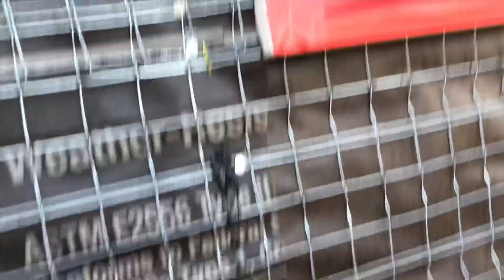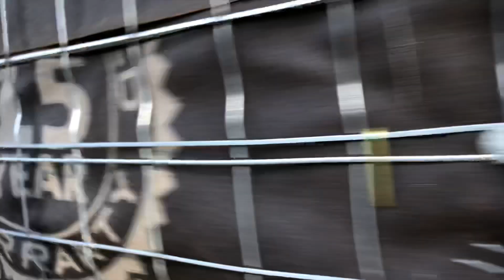STUCCO tips para poner stucco (como construir un storage parte13)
Saludos aquí les comparto los pasos para poner stucco espero les ayude